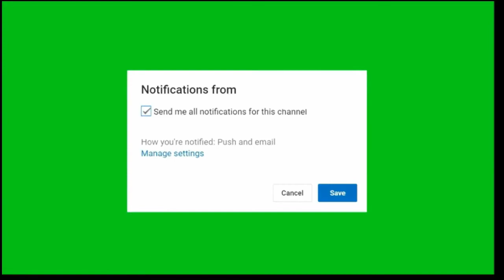allah humma sallay ala sayyidina